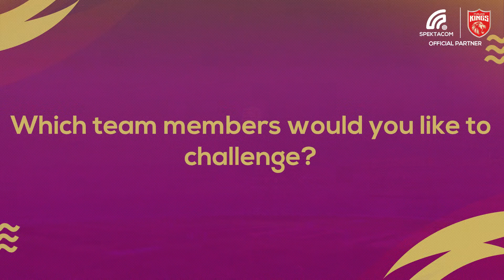SpekTalk with Punjab Kings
Here's a look back at when we spoke to the Punjab Kings stars on how our PowerBat Technology has had an impact on their game! 👨‍💻📈

Watch on as Mayank Aggarwal, Nicholas Pooran and Shahrukh Khan talk about how the tech has helped them with their power hitting and technique and also the teammates they would like to challenge! 🏏🔥